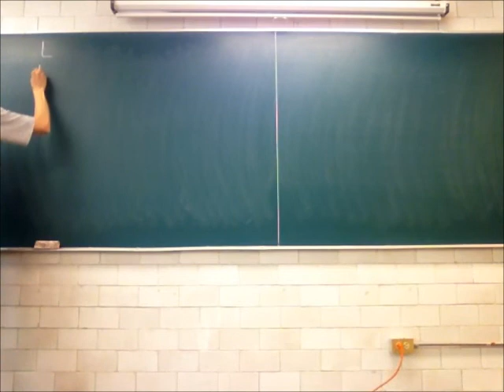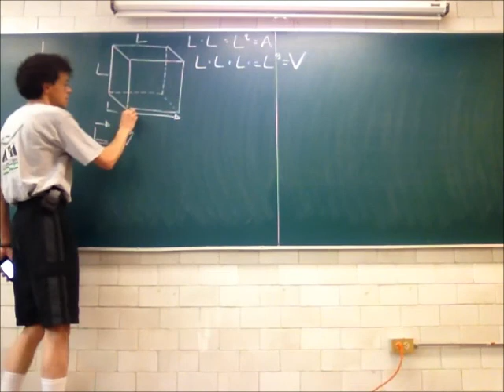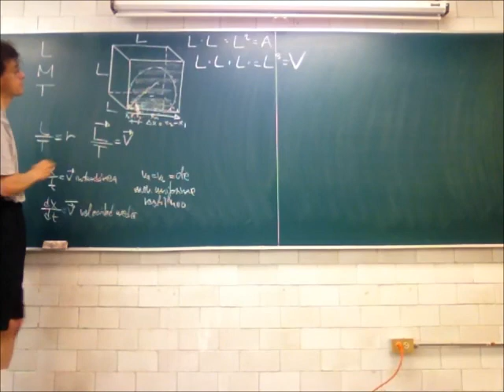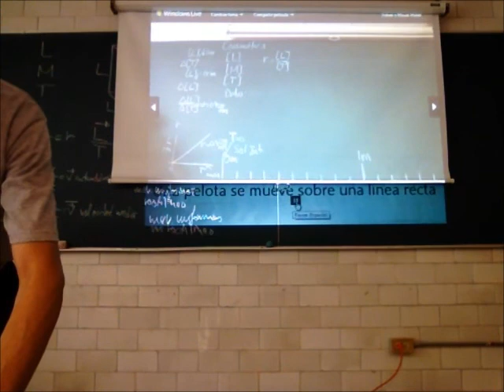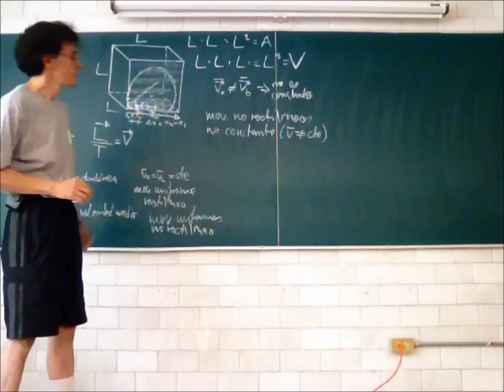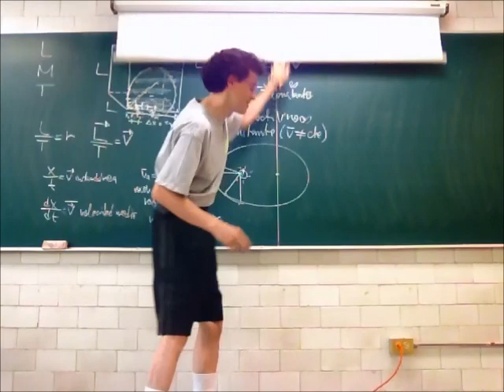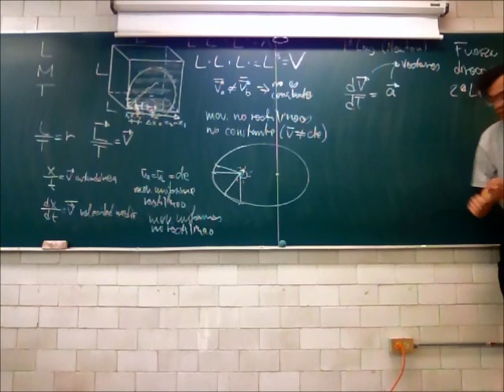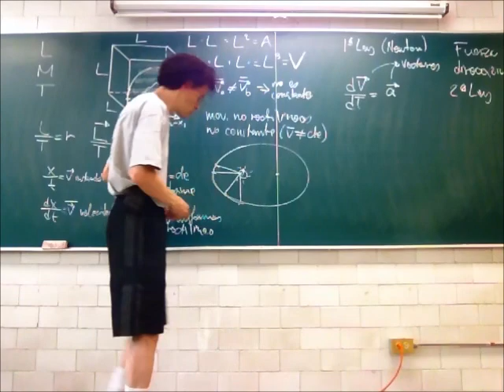Dinámica: Fuerza, trabajo, presión - 13-Primavera - Prof Raúl Alva 1/4